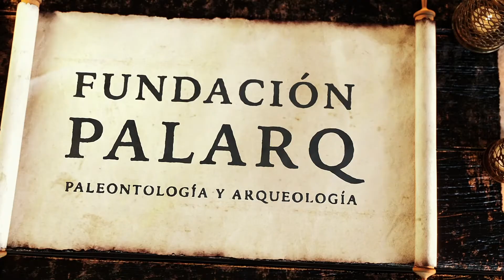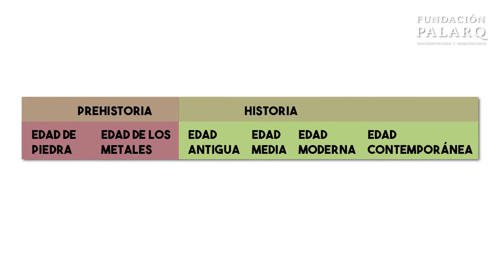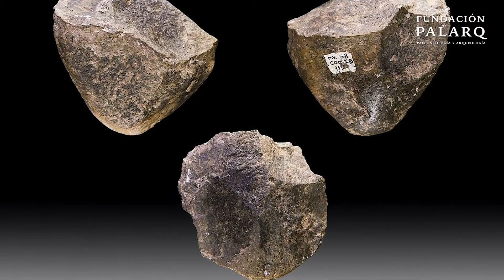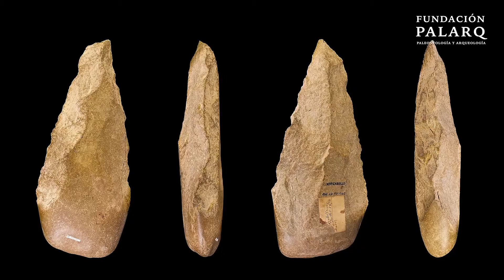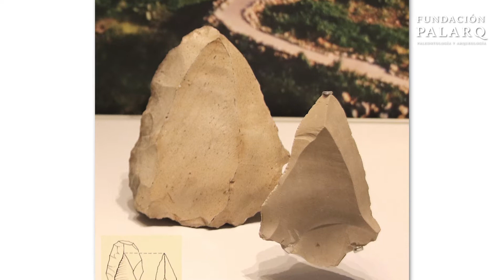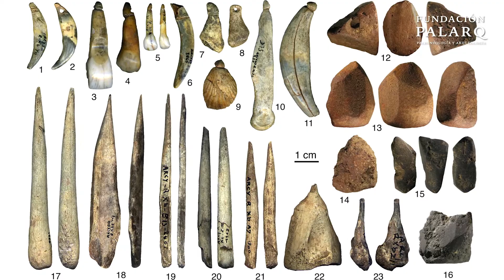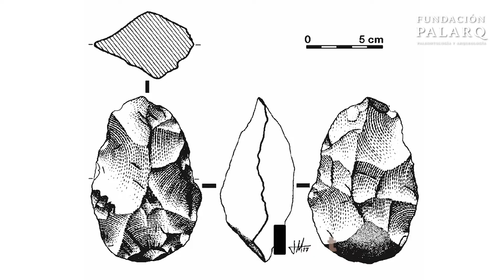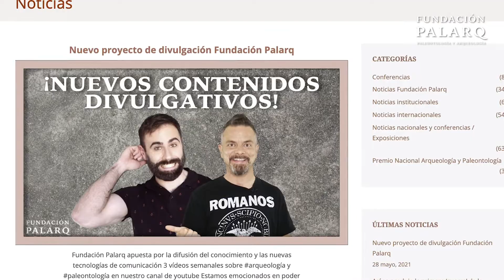La Industria Lítica: modos y cronologías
¿Qué criterios usamos en los estudios de prehistoria para dividir los periodos en ausencia de escritura? Hoy hablaremos en profundidad de la INDUSTRIA LÍTICA clave en Arqueología y Paleontología.

¿Qué clase de manifestaciones tecnológicas encontramos en los albores de nuestra especie? ¿Podemos observar cambios en tecnologías de la edad de piedra?